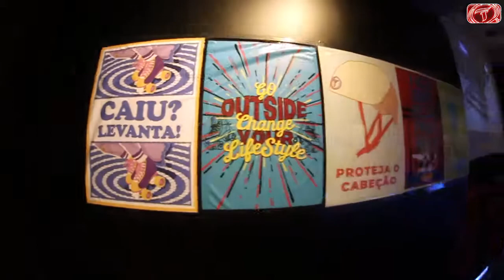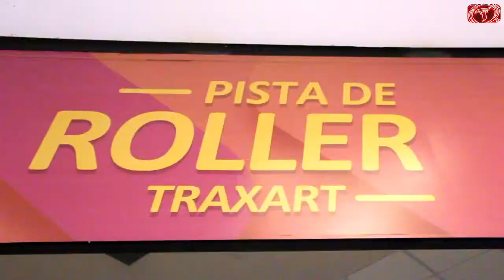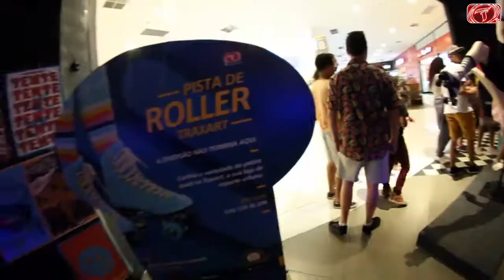Pista de Roller Traxart - Shopping Metrô Tucuruví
Pista de Roller Traxart no Shopping Metrô Tucuruví, São Paulo - SP

O que é: Pista de patinação com patins, equipamentos de proteção e capacetes e com monitores para auxiliar e ensinar a patinar e o melhor de tudo: TUDO GRATUITO! Muita música e diversão.

Local: Pista de patinação no Shopping Metrô-Tucuruvi, piso L5 ao lado do Cinemark.
Data e horários de funcionamento: Todos os dias das 12h-20h até o dia 15/10
Obs: Menores de idade somente com autorização de um responsável ou acompanhante maior de idade.
Idade mínima: 5 anos

Vídeo e edição: Caio Radical